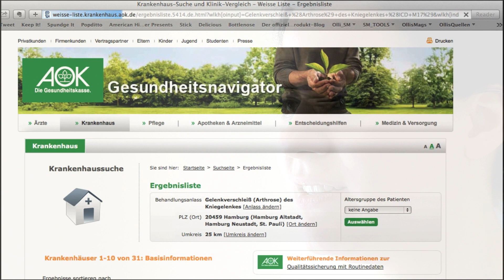Kniearthrose: Eine gute Klinik finden – LVR-Klinik Viersen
Kniearthrose: Eine gute Klinik finden – LVR-Klinik Viersen. Etwa zehn Millionen Deutschen macht das Kniegelenk Scherereien. Die häufigste Ursache für Kniebeschwerden ist Arthrose. Ob Prävention, Entscheidungshilfe zur Therapieform oder Operation - die AOK Rheinland/Hamburg macht sich für die Versicherten stark. Die LVR-Klinik für Orthopädie in Viersen schnitt mit Bestnoten bei einer Patientenbefragung der AOK Rheinland/Hamburg ab. Grund genug, hinter die Kulissen der Vorzeige-Klinik zu schauen. Mit Unterstützung unseres Experten Prof. Dr. Dietmar König von der LVR-Klinik für Orthopädie in Viersen zeigen wir in diesem Teil unserer Serie zur Kniearthrose, wie du ganz einfach online die für dich optimale Klinik findest. Zur AOK Rheinland/Hamburg geht es hier entlang